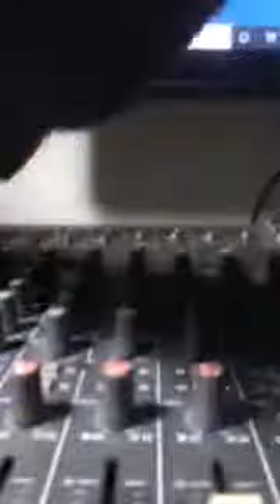Joint 77 Explain the Misunderstanding Between Shatta Wale and Captan